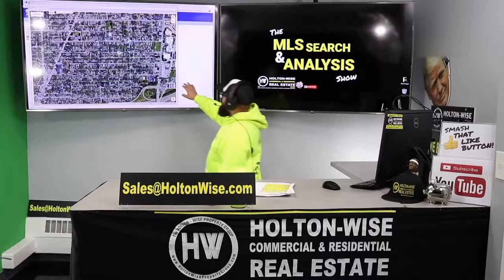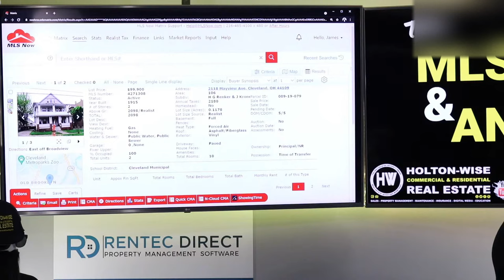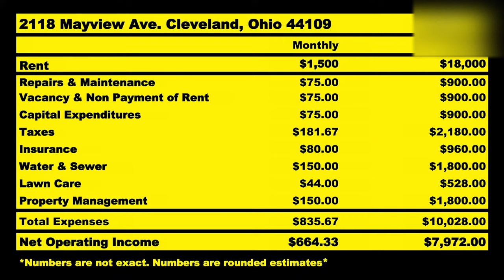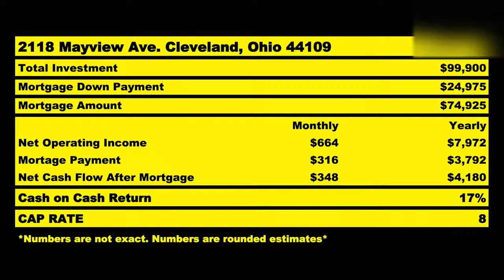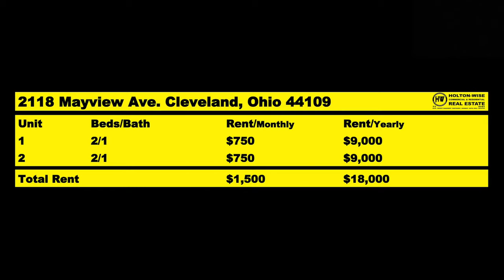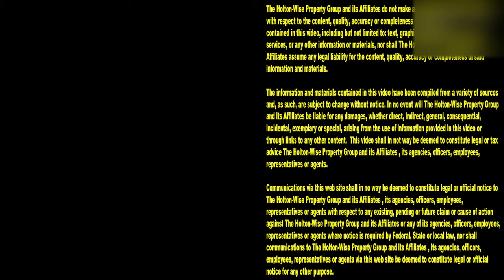What Investors NEED TO KNOW About How Realtors Get Paid | MLS Search & Analysis 741 - 2118 Mayview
How to find an investor friendly real estate agent? How do realtors get paid? These questions are very important for new real estate investors to understand. Understanding the motivations behind those who are working on your real estate investment team can help you make the most informed investing decisions possible. Why are those working with you advising you in the way that they are? Are they working in your best interests, or are they working in their best interests? In the 741st episode of The MLS Search & Analysis Show James Wise explains how real estate agents get paid. In addition to providing an analysis on a turnkey duplex with a high return on investment he explains how HoltonWise does things differently. At HoltonWise we've created an ala carte menu of turnkey real estate investment services that are more aligned with the interests of turnkey real estate investors than the way real estate agents are traditionally paid by investor clients.

📺 HELPFUL RESOURCES
Holton-Wise FAQ